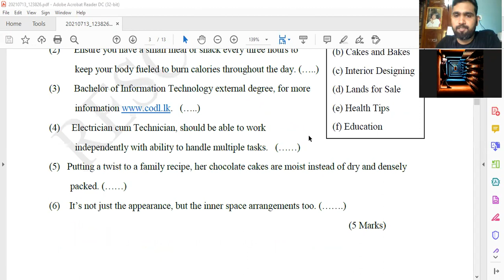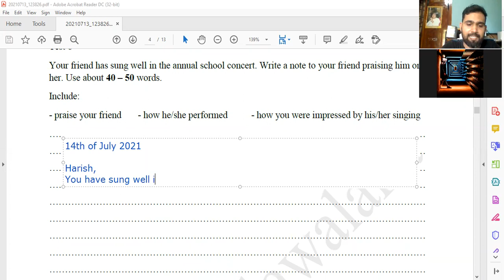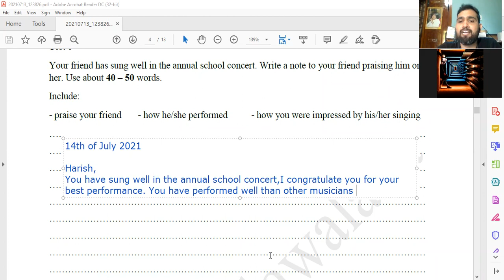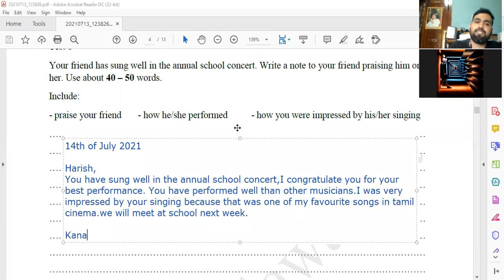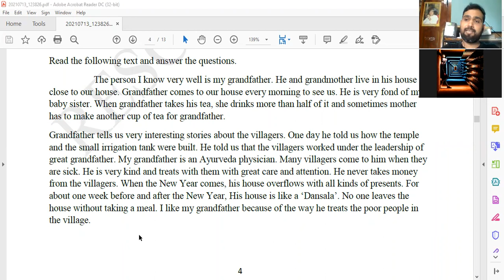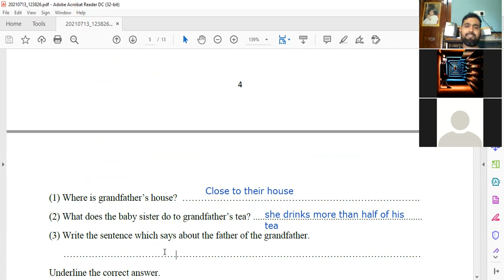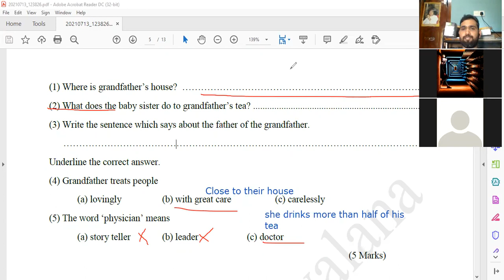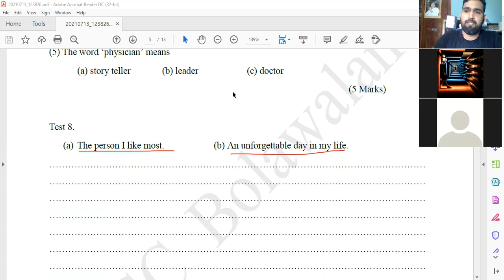1st part Ideas for GCE OL 14 07 2021